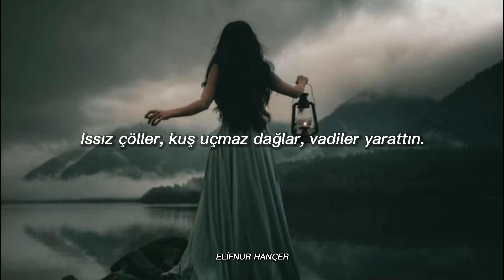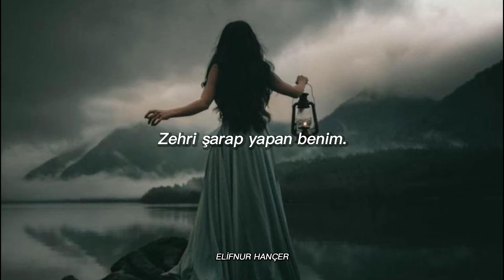Ghazal Shakeri - Shab Āfaridi (Türkçe Çeviri)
آفریدم
خاک آفریدی، جام آفریدم
بیابان و کوهسار و راغ آفریدی
خیابان و گلزار و باغ آفریدم
آنم که از سنگ آیینه سازم
آنم که از زهر نوشینه سازم